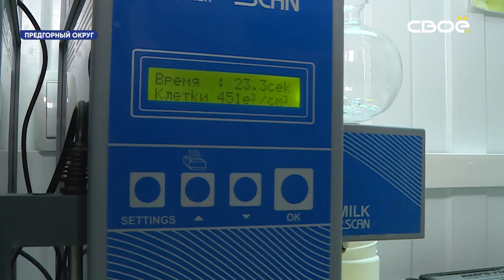В Предгорном округе научились делать сыры по итальянской технологии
На молочном комбинате в посёлке Ясная поляна начали выпускать 30 мягких сортов.
Для нового инвестпроекта закупили итальянское оборудование. На нём производят и ещё недавно экзотические для ставропольцев мацареллу, буратту и страчателлу, и более привычные нашему потребителю чечил, сулугуни и сырные пряди. Технологии европейские, а молоко местное, от коров, их выращивают буквально в нескольких километрах от комбината.
Сначала молоко надо проверить в лаборатории. Качественное ли оно, нет ли в нём антибиотиков? А самое главное, подходит ли оно для производства сыра? После температурной обработки и охлаждения в молоко добавляют закваску и специальные ферменты. Дальше всё решают детали. На одной и той же основе можно сделать и мацареллу, и сулугуни.
«У нас сейчас представлены порядка тридцати наименований мягких сыров. Их можно увидеть как в федеральных, так и в локальных сетях. У нас рынок наш варьируется от Северо-Кавказского округа до Мурманска», - рассказала помощник генерального директора комбината Луиза Артюхова.
Сырную линейку запустили на молочном комбинате совсем недавно. Стоимость инвестпроекта - больше ста миллионов рублей. Появились новые рабочие места, сейчас на предприятии трудятся примерно 150 человек.
«Молочная отрасль активно развивается в Предгорном округе. Это непосредственно и производство молока, и линии переработки. Только в этом году молочная отрасль получит более 100 миллионов господдержки непосредственно от Министерства сельского хозяйства края на своё развитие и расширение. Продукция производителей, получивших такую помощь, выходит на новый уровень качества и расширяет территорию своего представительства», - рассказал глава Предгорного муниципального округа Николай Бондаренко.
А недавно качество ставропольских сыров подтвердили эксперты. На всероссийской выставке "Продэкспо" их признали лучшей продукцией 2021 года.